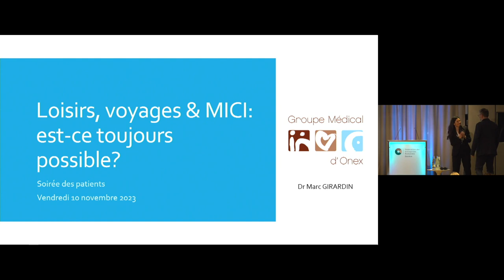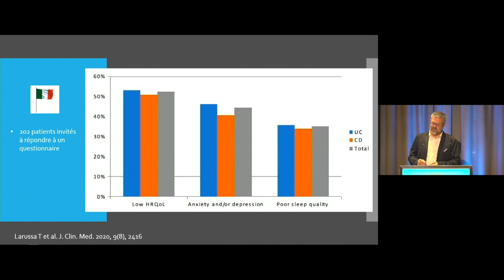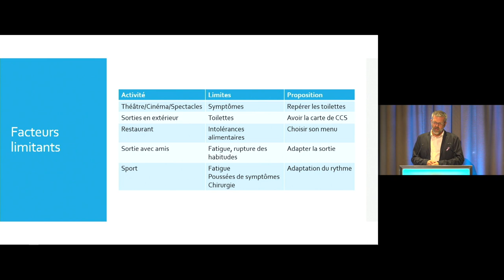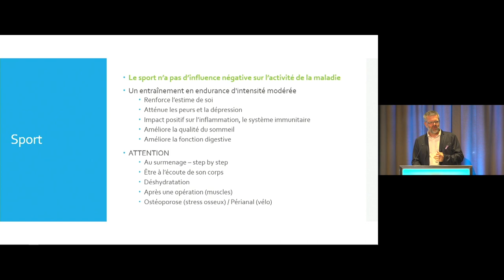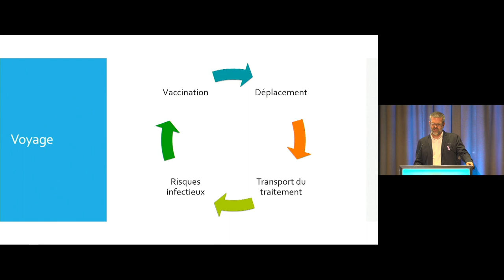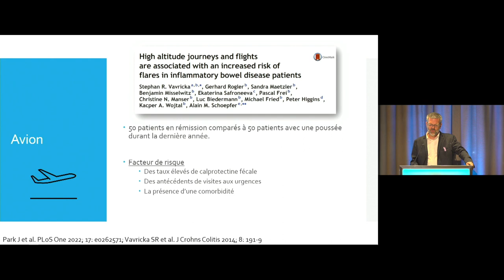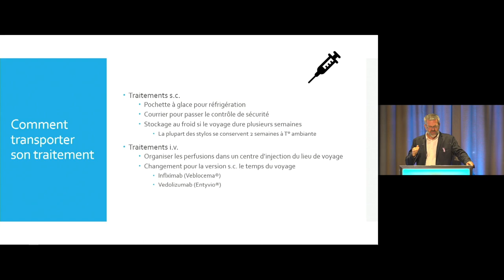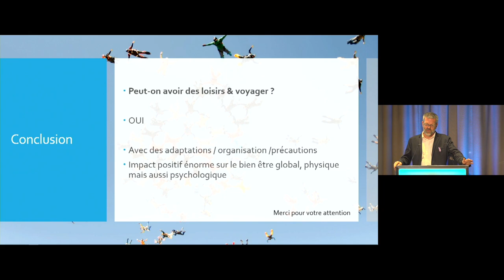Soirée d'information 10 novembre 2023_Dr méd. Marc Girardin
Loisirs et voyages quand on a une MICI: est-ce toujours possible?